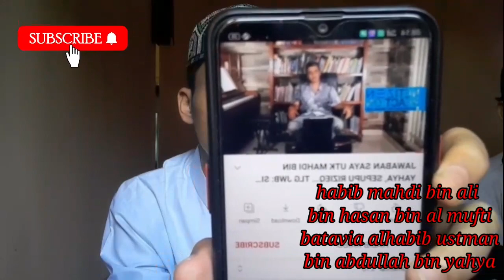VIRAL HABIB KRIBO DI KRITIK HABIB MAHDI BN YAHYA